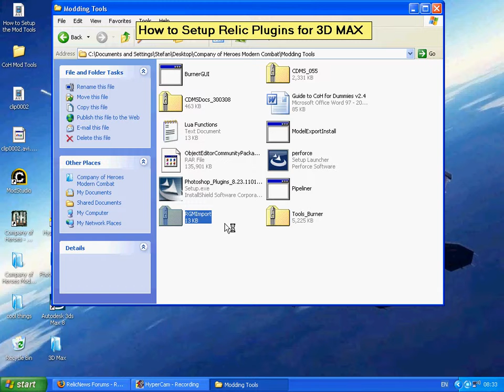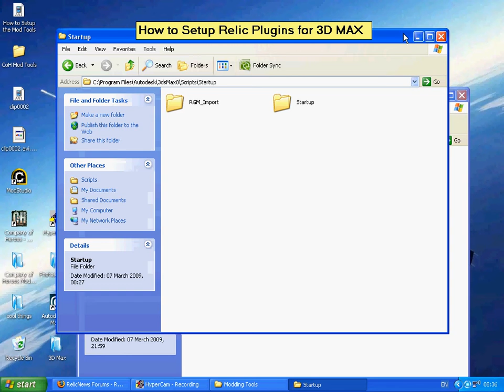How to Setup RGM Import